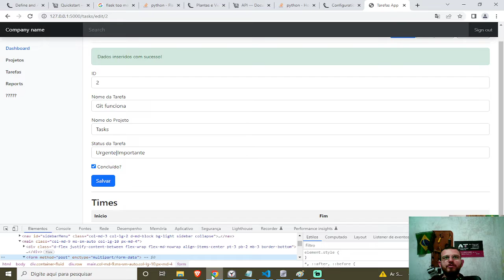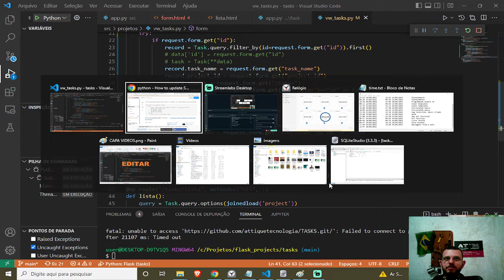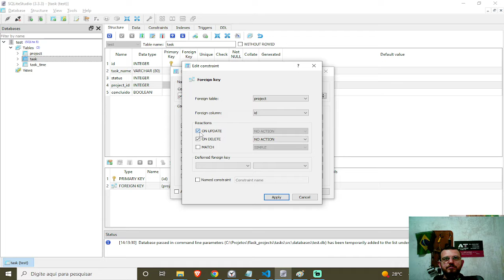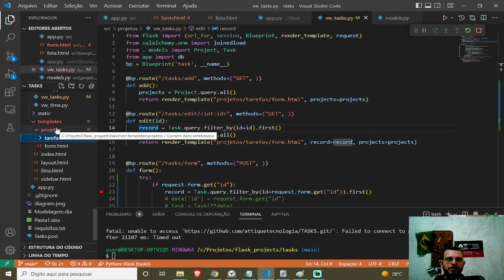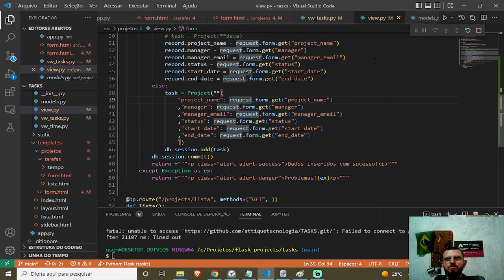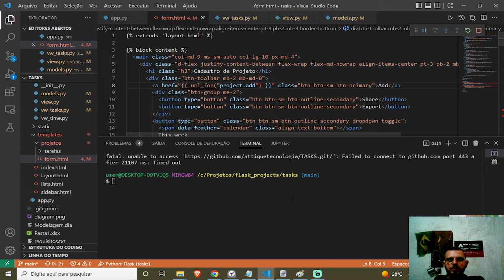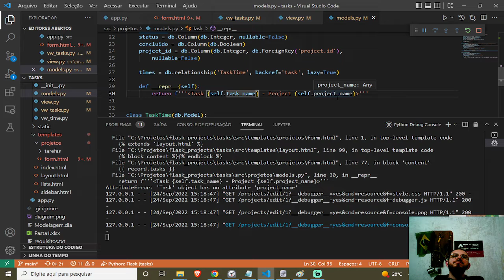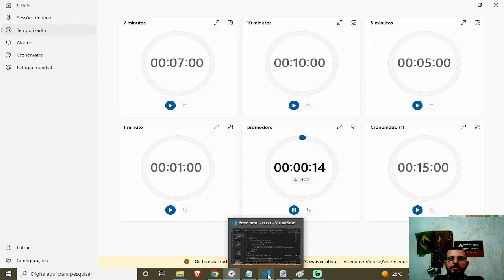Form Projeto - Sistema de Tarefas - PARTE 12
[ VEJA MAIS VIDEOS DO NOSSO CANAL ]

para me pagar com PicPay.

Banco de Dados
Modelagem de Dados